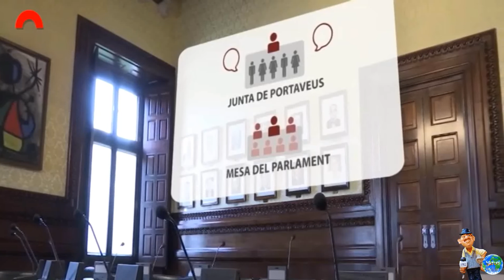Funcionamiento del Parlament de Cataluña: El President y la Mesa del Parlament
Funcionamiento del Parlament de Cataluña: El President y la Mesa del Parlament. Fuente Canal Parlament.